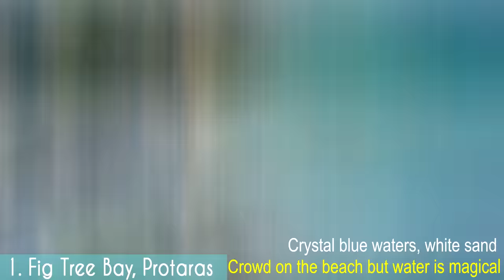The 25 Best Beaches in Cyprus | Find Out the Nearest Beach to Your Hotel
Find the name of the hotel in the first comment (ctrl+F) and click on the timecode link. You will immediately see the nearest beach and its rating. Also see Google map links for your comfort.

What are the differences? When there are waves and wind in Ayia Napa, the weather in Protaras is calm. If a strong wind rises from the sea in Protaras, then go to Ayia Napa or Larnaca, it will be quieter there.
If there is a strong wind in Paphos, then it is the same in Limassol, Larnaca and Ayia Napa, because they are located on the same coast! There are many beaches in Cyprus that are well protected from the waves. And many, on the contrary, are open.
Watch the video and choose the beach that suits you! In this video, we have selected for you 25 of the most interesting and, in our opinion, the best beaches. The rating is based on personal recreation on each of these beaches.
We hope our recommendations are helpful. If we missed a beach, or gave it an unfair assessment, please write about it in the comments. Choose your perfect beach. The coastline of Cyprus is about 780 km. A significant part of this line is consist of beaches. Sandy and rocky, wild and equipped.

Best Beaches in Cyprus:
0:04 Secret Paradise Bay, Larnaca
1:03 Potima Beach, Paphos
1:32 Governor's Beach, Limassol
2:01 Melanda Beach Avdimou, Limassol
2:35 Nisia Loumbardi Beach, Protaras
3:18 Vrexi Beach, Paphos
3:33 Coral Bay, Paphos
4:09 Lady's Mile Beach, Limassol
4:36 Zapalo Beach, Limassol
5:08 Melissi Beach, Ayia Napa
5:49 Makronissos Beach, Ayia Napa Makronissos Beace
6:13 Sandy Bay, Ayia Napa
7:37 Latchi Adams Beach, Ayia Napa
8:14 Yiannakis Beach, Latchi, Paphos
8:47 Venus Beach, Paphos
9:18 Blue Lagoon Ayia Napa
9:50 Kourion, Limassol
11:49 Golden Coast Beach. Protaras
12:29 Nissi Beach, Ayia Napa
13:24 Golden Beach. Northern Cyprus
13:56 Konnos Beach, Protaras
14:46 Fig Tree Bay, Protaras

things to do in cyprus, when to stay in cyprus, best hotels in cyprus, where to stay in cyprus, where to swim in cyprus, what to see in cyprus, things to see in cyprus, top 10 places to see in cyprus, best places to see in cyprus, best beaches in the world, top places to visit in cyprus, cyprus information and facts, holiday in cyprus, cyprus travel guide, sights of cyprus, attractions in cyprus, cyprus travel tips,Cinematic Drone Video,

top 10 beaches of cyprus,best beaches in paphos,best beaches in ayia napa,best beaches in limassol,best beaches in protaras,best beashes in larnaca, things to do in cyprus, when to stay in cyprus, what to see in cyprus, things to see in cyprus, top places to visit in cyprus, holiday in cyprus, cyprus travel vlog, cyprus travel tips,